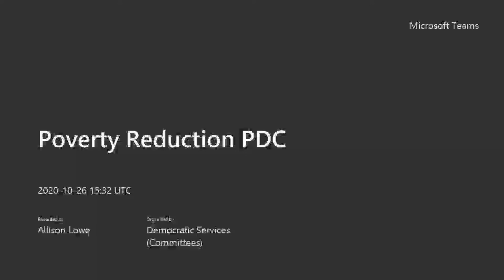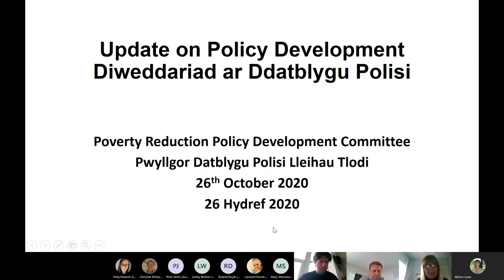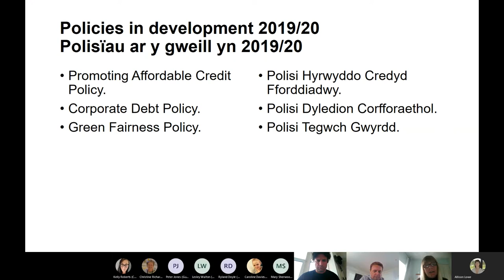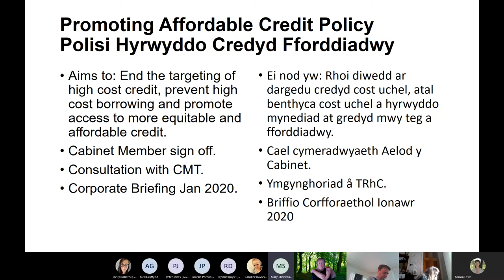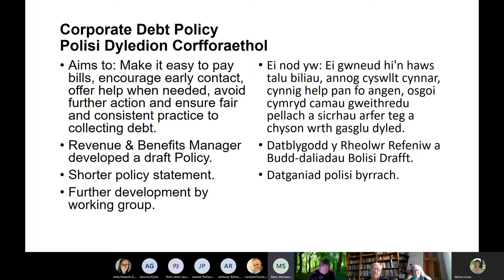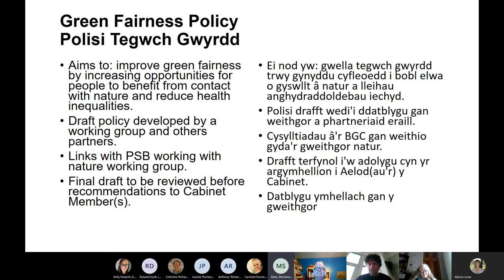Swansea Council - Poverty Reduction Policy Development Committee 26 October 2020